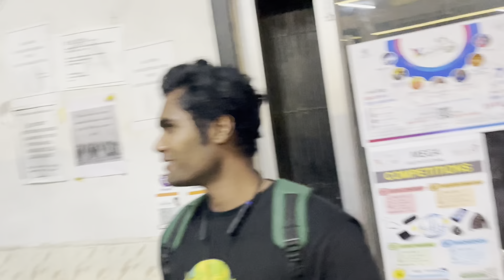Full masti in gym